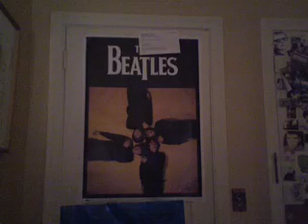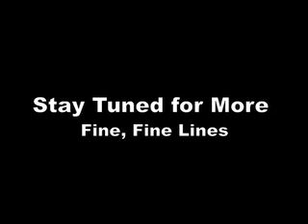Just Friends?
Amy and Charlie run into each other after a long time apart, and together they explore the fine line between Friendship and Relationship.

All the lines are improv-ed besides the afterthoughts.

Music is Fa, Fa by Guster. Awesome band, please check them out.

Cosi hot chocolate actually rocks.